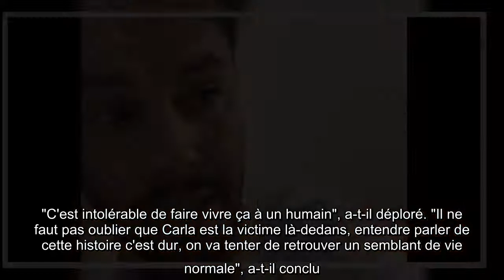Carla Moreau et la sorcellerie : Kevin Guedj, amaigri, brise le silence et annonce un grand départ..